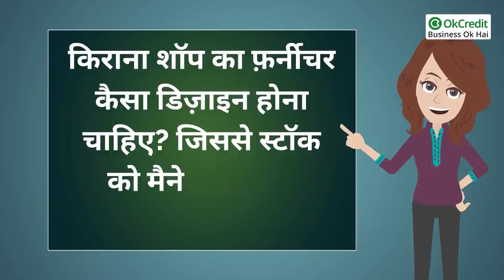अपने किराना शॉप के Furniture को ऐसे कराएं डिज़ाइन | दुकान को बनाएं Attractive | OkCredit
आज का यह वीडियो एक साधारण से दिखने वाले रैक्स व शेल्व्स पर आधारित है, क्योंकि अक्सर लोगों का सवाल होता है, कि किराना स्टोर या दुकान के स्टॉक को सही से मैनेज करने के लिए किस तरह की रैक्स व शेल्व्स होन जिससे सामान नज़रों में भी रहे और सुरक्षित रहे।

कोरोना महामारी के चलते, लोग सोशल डिस्टेंसिंग का पालन करना पसंद कर रहे हैं, ऐसे में यह लोगों की आदत में भी शुमार होता जा रहा है, यदि आपकी शॉप अभी भी पुराने तौर तरीक़ों से चल रही है, तो अधिकतर लोग आपकी शॉप पर आने से कतराएँगे,
किसी कारणवश वो आ भी जाते हैं तो यह मुमकिन है कि वो आपके परमानेंट ग्राहक ना बन पाएँ।
इसके लिए आपको चाहिए कि आप आज के माहौल को समझते हुए उसे अपनाएँ।